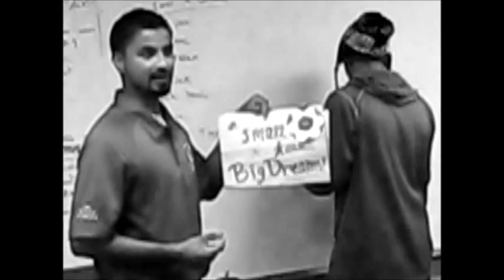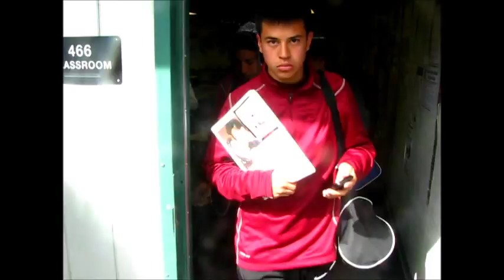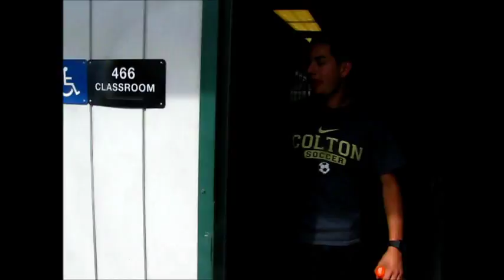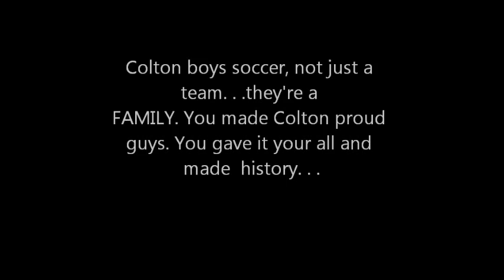Take the chance (Colton Soccer CIF 2012 Semi-Finals)